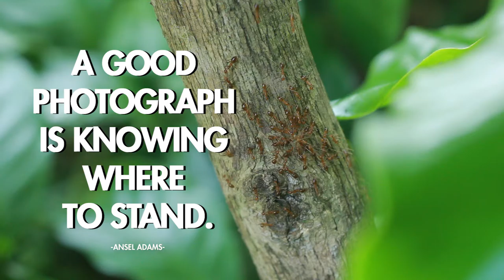Photography Quote of the Day